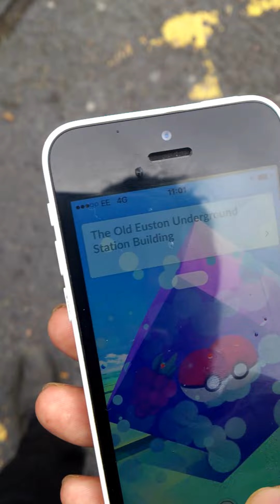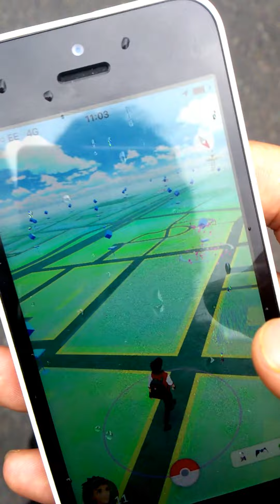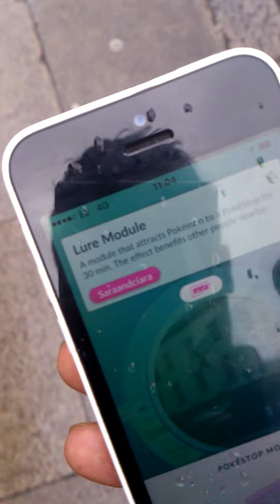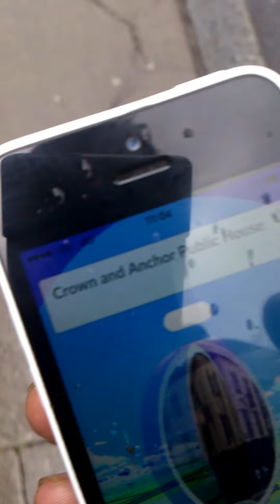Collecting pokemon on my way to work missed SaraandCiara's Lure module passing Ambala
No pokemon today